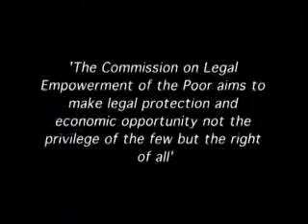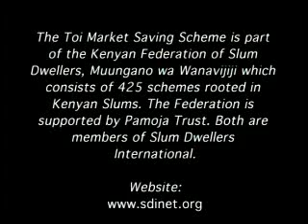Legal Empowerment: Albright at Toi Market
Secretary Madeleine Albright, a co-chair of the Commission o